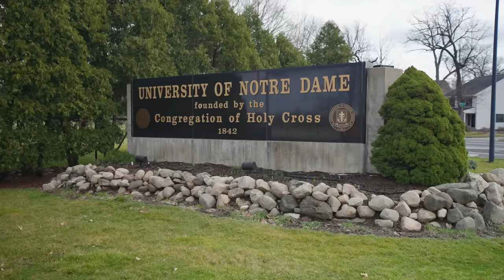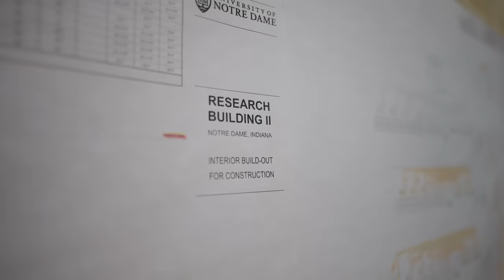Notre Dame's Newest Research Building - A Collaboration of Innovation & Tradition with IBEW + NECA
Nestled within Notre Dame’s sprawling 1250-acre campus, Notre Dame’s newest Research Building is a testament to architectural grandeur and innovation, much like the rest of the 185+ buildings across campus. Spearheaded by the collaborative efforts of the International Brotherhood of Electrical Workers (IBEW) and the National Electrical Contractors Association (NECA), this project seamlessly blends tradition with progress. Over the past century, the Union has fostered a 100-year-long relationship with Notre Dame, building trust, respect, and supporting the growing community in their collaborative efforts on projects like the Notre Dame Research Building.

IBEW members involved in the project feel a profound connection to the campus ethos and its architectural legacy. Their work is not just about functionality; it reflects a commitment to excellence that sets them apart. IBEW and NECA's contributions extend beyond electrical infrastructure, embodying a dedication to quality that surpasses industry standards. Their craftsmanship is evident in every aspect of the Research Building's design and implementation. This collaborative effort showcases their shared values of excellence, innovation, and a deep-rooted connection to Notre Dame's academic tradition.

The Research Building, covering 200,000 square feet primarily dedicated to cutting-edge research labs, serves as a focal point for pioneering discoveries. The project's complexity is evident, particularly on the third floor hosting a BSL3 lab. Here, intricate networks of 10+ miles of conduit and over 50+ miles of cable demonstrate the meticulous planning and execution by the Powering America Team.

Beyond technical expertise, the Powering America Team places a strong emphasis on education and safety. By prioritizing ongoing training and development, they ensure that members are equipped with the latest knowledge and best practices, enhancing overall quality and safety standards. In essence, the Notre Dame Research Building project embodies collaborative synergy and shared values among the Powering America Team. Their dedication to excellence, safety, and innovation not only powers buildings but also drives forward the future of research and discovery at Notre Dame. This project serves as a testament to their collective efforts in shaping a legacy of electrical expertise that continues to propel academic and scientific advancements.

Chapters:
00:00 - 00:40 - Touring the Notre Dame Campus
00:40 - 01:19 - Taking Pride in the Work
01:19 - 02:17 - The Partnership Between Notre Dame University and the NECA / IBEW Powering America Team
02:17 - 02:36 - Becoming a Premiere Research Institution
02:36 - 03:06 - Details of the New Research Building
03:06 - 04:30 - An Unbeatable Labor Force
04:30 - 04:40 - Outro